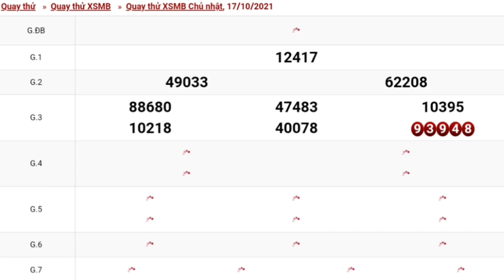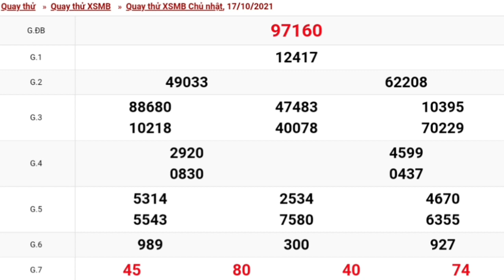XSMB - QUAY THỬ DỰ ĐOÁN KẾT QUẢ XỔ SỐ MIỀN BẮC NGÀY 17/10/2021 - XSMB